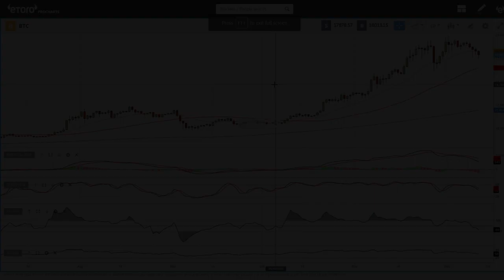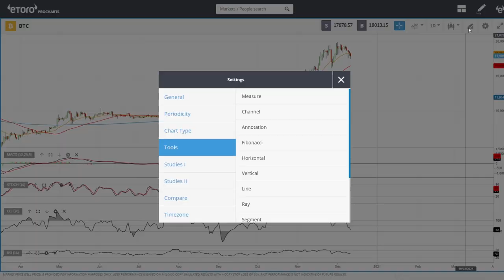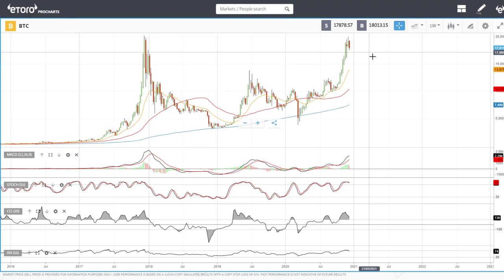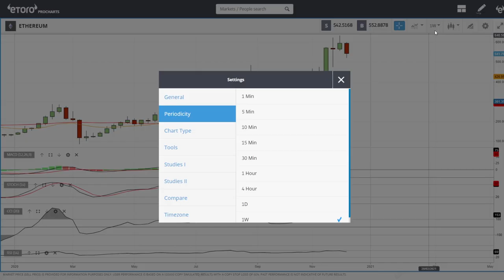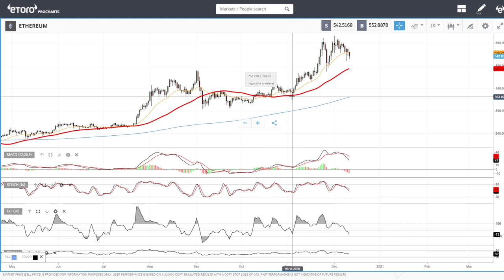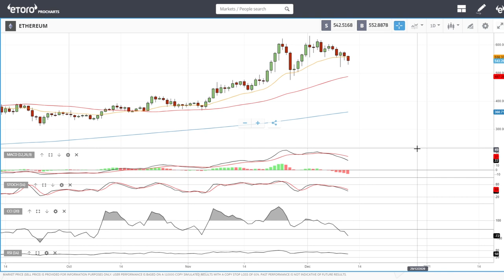Bitcoin and Ethereum daily forecast for December 14, 2020